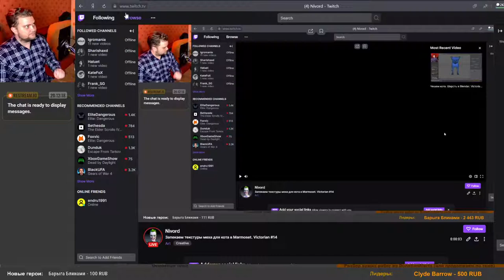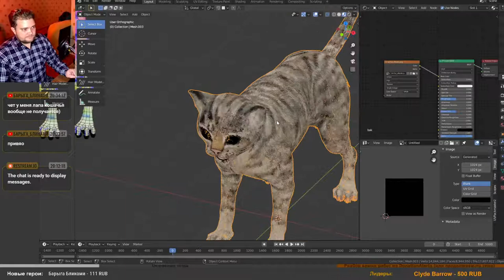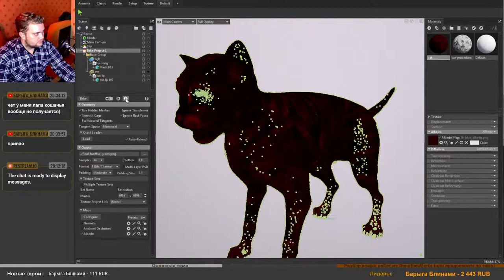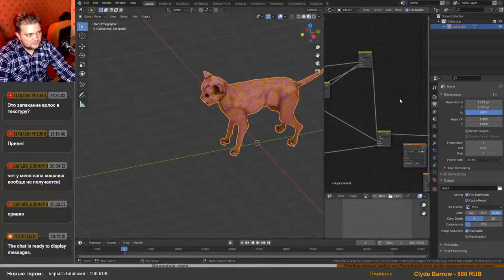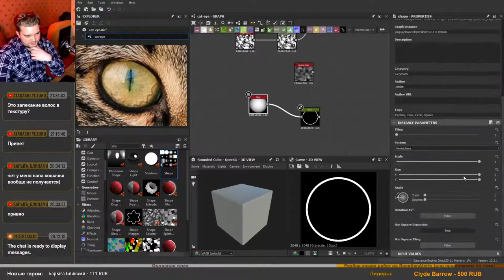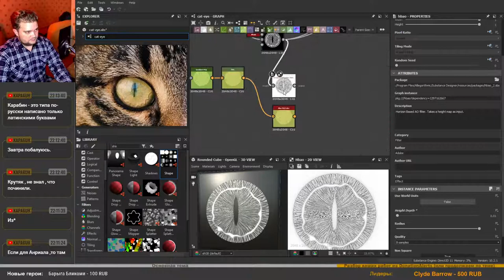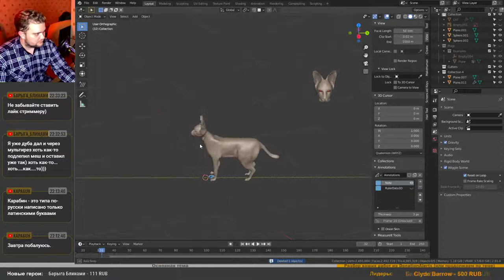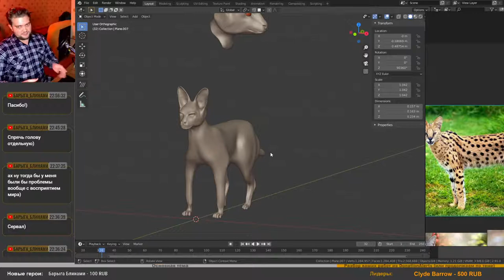Запекаем текстуры меха для кота в Marmoset. Victorian #14